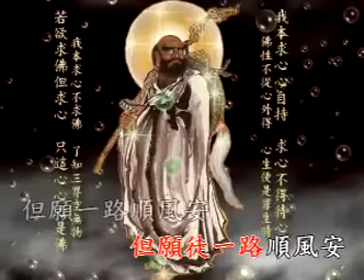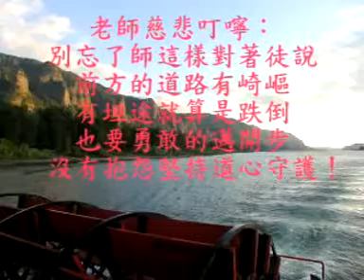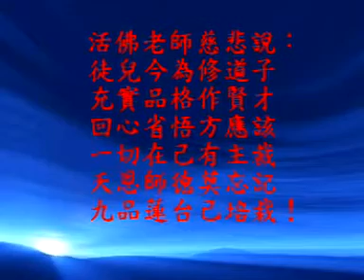089 一路順風安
一路順風安